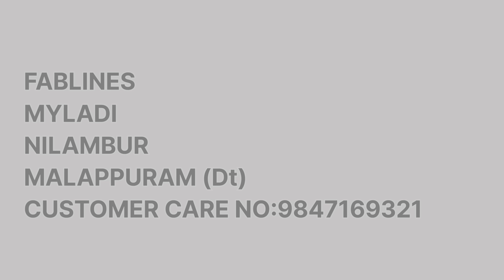Hakoba 🌹Cotton butta 🌹Handblock print cotton 🌹Cambric cotton 🌹all in mix'n match concept 🌹No-398🌹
1-Customer care number-

3- To know how to take measurements pls watch these videos

1.

2.

4- To know how to use colour guard, pls

to any one of the number displayed in the screen (please note: send only once to any

one of the number). Pls note, always send

msg only once, If you have to send more,

wait till they contact you, otherwise your

message will again go up&will cause much

delay to attend. Here we have no night

shifts. Working time 10am to 5pm.

2. Along with the screenshot always send required meters of the material &whether you need lining pls mention that also.

3.working hours Monday-Saturday 10am

to5pm Sunday holiday for shop &online

section

4.Shipping charge will be there. Minimum charge. 70/- Upto 1kg *100(approx.)

Outside Kerala through DTDC rate will be

different

5. After attending your message, if the

material is in stock they will give the payment details. You have to send the

payment receipt to the number in which

you placed the order

6.you must take an opening video of the

parcel. To claim for any defects or

damages opening video is compulsory. 7. Always send your full address with

pincode &phone number

8.If the material is sold out, will refund the

amount. For any further enquiry you can

contact customer care number

ഓർഡർ ചെയ്യേണ്ട വിധം

1 വീഡിയോയിൽ നിന്നും നിങ്ങൾക്ക്

ഇഷ്ടപ്പെട്ട material ന്റെ ഫോട്ടോ,

സ്ക്രീൻഷോട്ട് എടുത്ത് സ്ക്രീനിൽ

തന്നിരിക്കുന്ന ഏതെങ്കിലും ഒരു

നമ്പറിലേക്ക് ഒറ്റത്തവണ മാത്രം

അയക്കുക. മറുപടി വൈകിയാലും

വീണ്ടും മെസ്സേജ് അയക്കരുത്.

2. ഫോട്ടോ യോടൊപ്പം നിങ്ങൾക്ക് എത്ര

മീറ്റർ വേണം എന്നും അയക്കുക. ലൈനിങ് ആവശ്യമുണ്ടെങ്കിൽ അതും

പറയണം:

3. തിങ്കൾ മുതൽ ശനി വരെ രാവിലെ 10

മുതൽ വൈകുന്നേരം അഞ്ചുമണി വരെ

ആണ് വർക്കിംഗ് ടൈം

. ഞായറാഴ്ച കടയും ഓൺലൈൻ

സെക്ഷനും അവധിയായിരിക്കും

4. ഷിപ്പിംഗ് ചാർജ്

ഉണ്ടായിരിക്കുംminimum 70/- ഒരു കിലോ വരെ കേരളത്തിനകത്ത് ഏകദേശം 100/- കേരളത്തിന് പുറത്ത്

DTDC വഴിയാണ് അയക്കുന്നത് എങ്കിൽ റേറ്റ് വ്യത്യാസമുണ്ടാകും. ക്യാഷ് ഓൺ ഡെലിവറി സംവിധാനമില്ല.

5. ആദ്യം വരുന്ന മെസ്സേജ് മുതലാണ് നോക്കി വരിക.മറുപടി തരുവാൻ

സമയമെടുക്കും. നിങ്ങളുടെ നമ്പറിൽ

എത്തി കഴിയുമ്പോൾ നിങ്ങൾ ഓർഡർ

ചെയ്ത മെറ്റീരിയൽ സ്റ്റോക്ക് ഉണ്ടെങ്കിൽ

ഞങ്ങളുടെ സ്റ്റാഫ് അതിന്റെ പെയ്മെന്റ്

ഡീറ്റെയിൽസ് പറഞ്ഞുതരും. ആ തുക

Google pay അല്ലെങ്കിൽbank transfer

ആയോ ചെയ്യാവുന്നതാണ് അതിനുശേഷം പെയ്മെന്റ് റെസിപ്റ്റ്

നിങ്ങൾ ഓർഡർ ചെയ്ത നമ്പറിൽ

അയച്ചുകൊടുക്കണം. അതിനുശേഷം

മാത്രമേ മെറ്റീരിയൽ മുറിക്കുക യുള്ളൂ.

പെയ്മെന്റ് വന്നശേഷം തുണി തീർന്നു

പോയാൽ നിങ്ങൾ അടച്ച സംഖ്യ refund

ചെയ്തു തരുന്നതാണ്. എന്തെങ്കിലും

സംശയങ്ങൾ ഉണ്ടെങ്കിൽcustomer care

number ഇൽ contact ചെയ്യാവുന്നതാണ്

6.പാഴ്സൽ കിട്ടിക്കഴിയുമ്പോൾ തന്നെ

അത് തുറക്കുന്ന ഒരു വീഡിയോ എടുക്കണം.എന്തെങ്കിലും നാശനഷ്ടമോ മാറ്റങ്ങൾ ഉണ്ടെങ്കിൽ വീഡിയോ

നിർബന്ധമാണ്.

7. എപ്പോഴും നിങ്ങളുടെ മുഴുവൻ അഡ്രസ്സ് പിൻകോഡ് & ഫോൺ നമ്പർ

സഹിതം അയക്കണേ

Whatsapp group link (Only for churidar sets

direct from dealers Those who wish to purchase, can join) ഗ്രൂപ്പിൽ upload ചെയ്യുന്ന ചുരിദാർ

സെറ്റുകൾ, ഇവിടെ ഷോപ്പിൽ ഉള്ളതല്ല.

അത് ബുക്ക് ചെയ്തു ഡീലർ ന്റെ അടുത്ത് നിന്നും നേരിട്ട് നിങ്ങളുടെ അഡ്രസ്സിലേക്ക് വരുത്തുന്നതാണ്